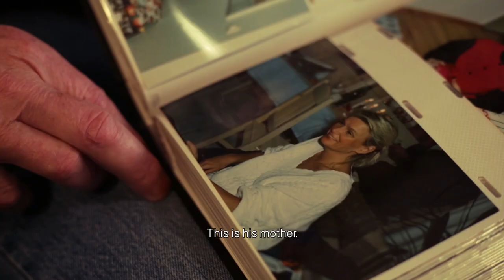SHINING DOCUMENTARY - VIDEO TEASER PART II